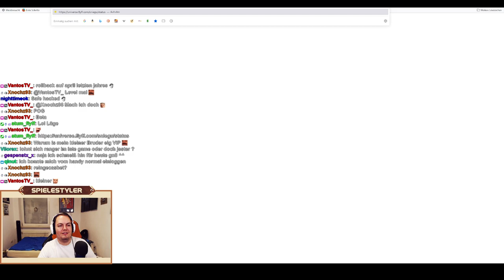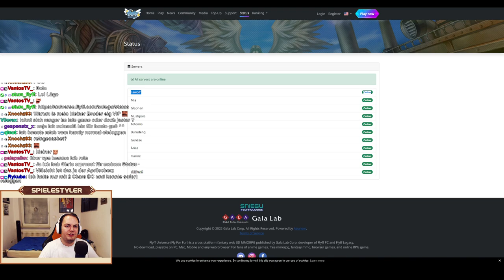Flyff Universe - Als die Server down waren...